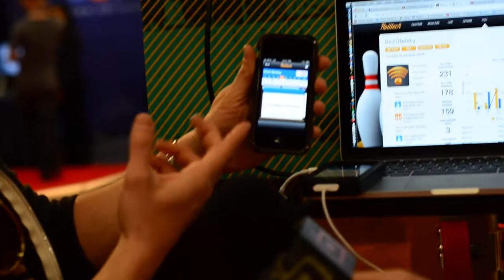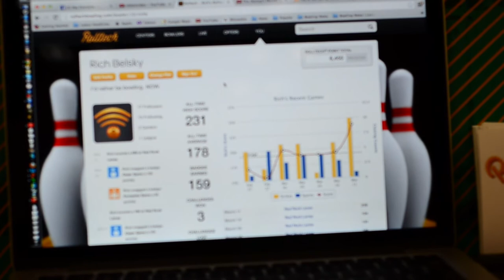Rolltech at VegasTech at SxSW 2013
Richard Belsky, CEO of Rolltech, talks with Dylan Jorgensen at SxSW 2013 in Austin, TX.